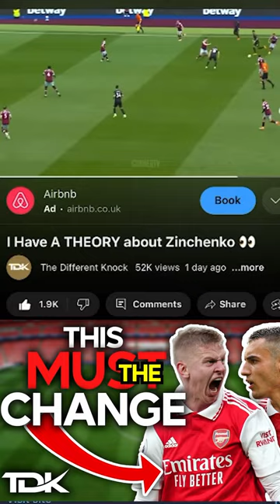SHORT: I Have A THEORY about Zinchenko 👀